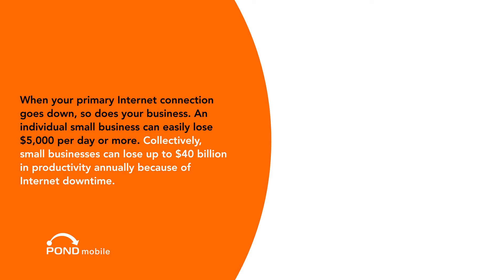Discover What SD-WAN Is and How It Can Benefit Your Business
In this video, we'll explain what SD-WAN is and how it can benefit your business. We'll cover the different types of SD-WAN and explain the benefits they offer.

SD-WAN is a technology that lets you route and manage traffic across multiple sites and servers, improving efficiency and security. By understanding the benefits of SD-WAN, you can decide whether it's the right technology for your business. Watch this video to learn more about this exciting technology!

Watch this video to learn what SD-WAN is and how POND Mobile's SD-WAN Internet Failover solution can add value to your business!